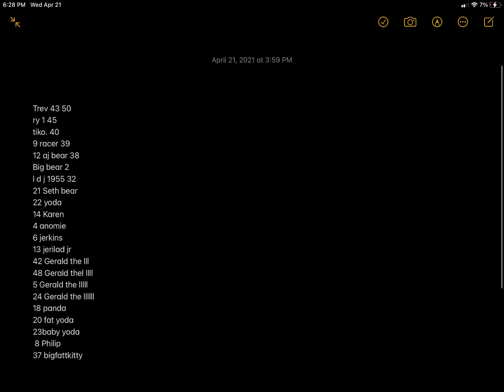People in league